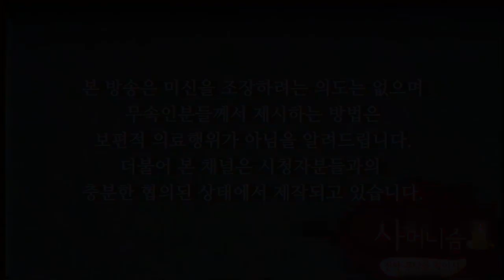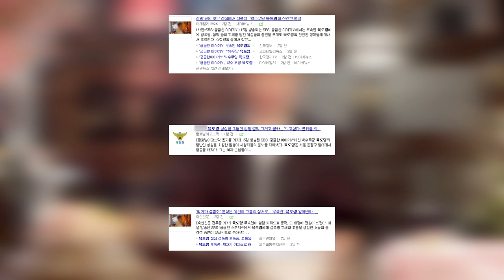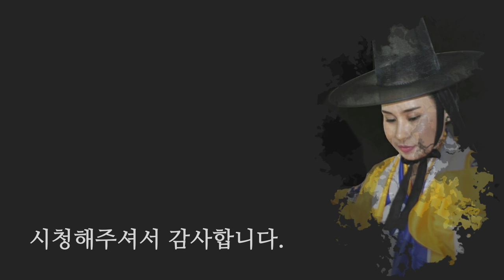궁금한이야기Y 신도 성폭행, 사기무당 육도령 때문에 뿔났다!! 점집 다니시는분들 꼭 보세요!